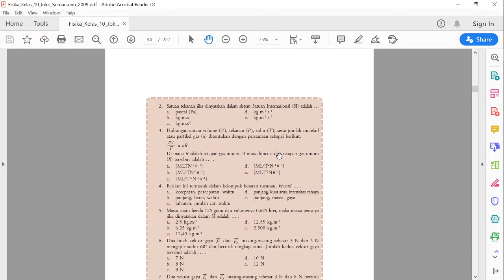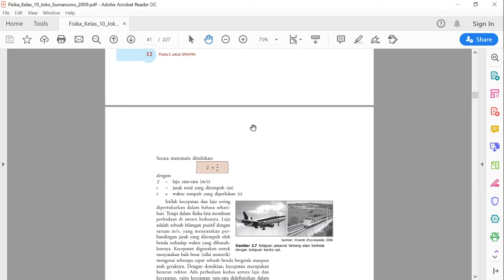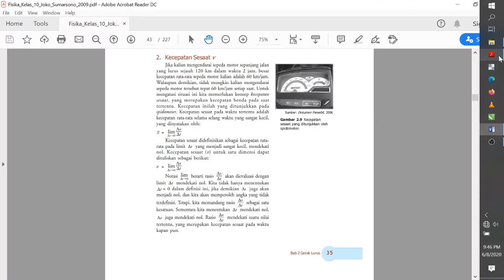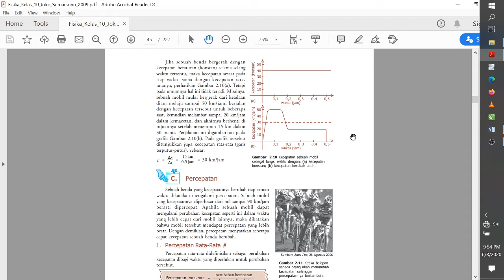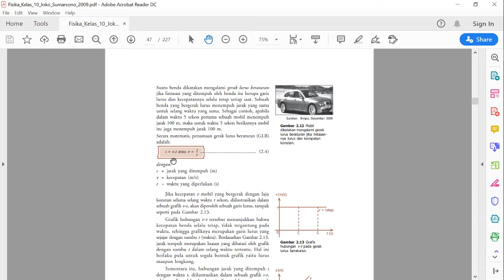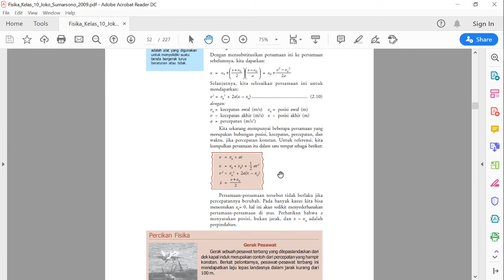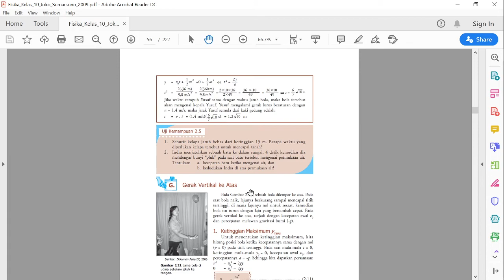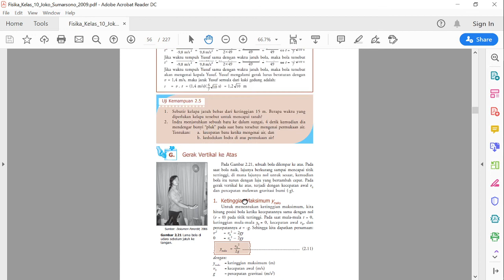Cangkruk Ilmu Fisika SMA kelas X GLB dan GLBB mudah dipahami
Kelamahan dari belajar fisika adalah kesulitan membayangkan/memvisualkan kondisi (persamaan) didalam kehidupan sehari-hari.
Nah, GLB dan GLBB sebenarnya sering dibahas dalam kehidupan sehari2, namun kadang tidak disadari sebagai suatu peristiwa fisika.
Dengan penjelasan ini, materi fisika akan menjadi mudah dan menjadi ingatan visual hingga jenjang pendidikan lebih tinggi.
Simak Gan!